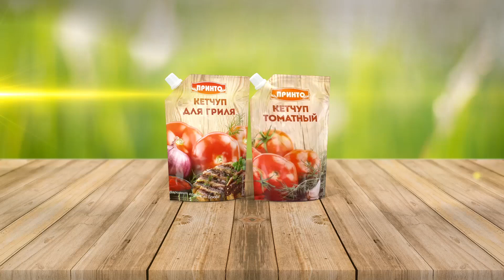Обновленная линейка кетчупов ПРИНТО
Обновили дизайн кетчупов и добавили новыми вкусами!
🔸Фирменный - с кусочками овощей;
🔸Томатный - классический;
🔸Для гриля с ноткой дымка;
🔸Кисло-сладкий - с добавлением сливового пюре;
🔸Итальянский - с итальянскими травами.